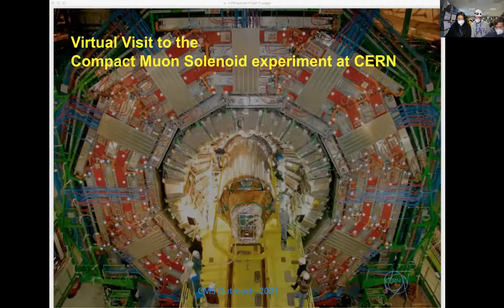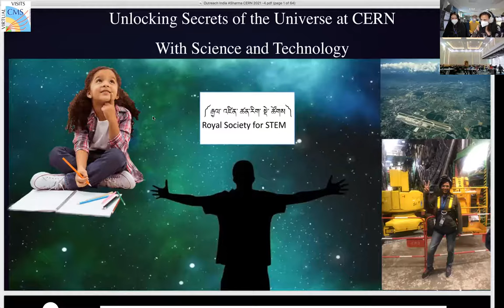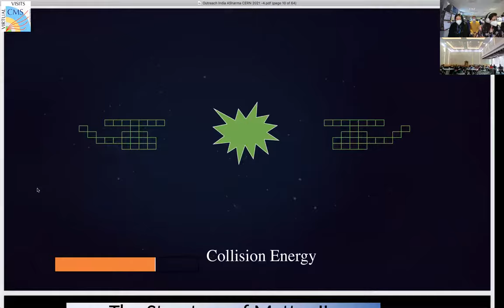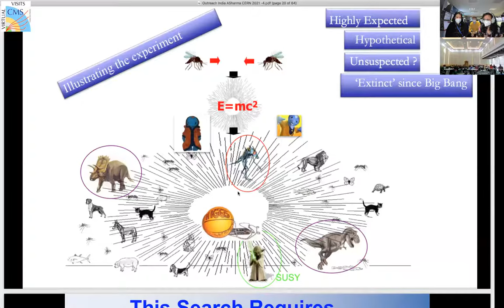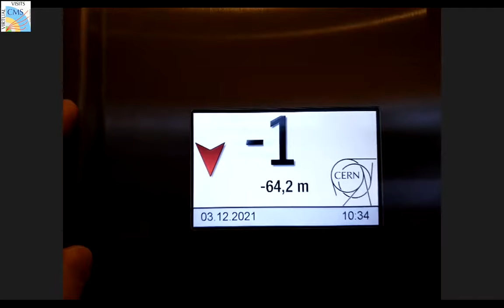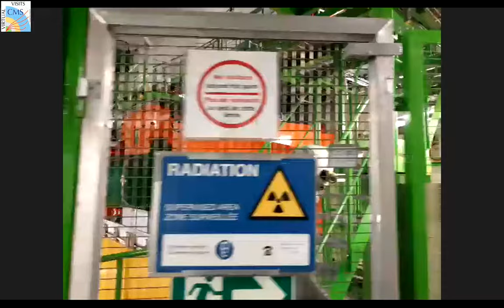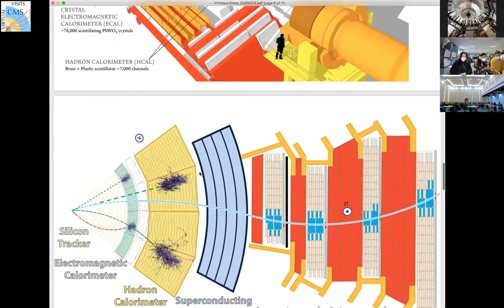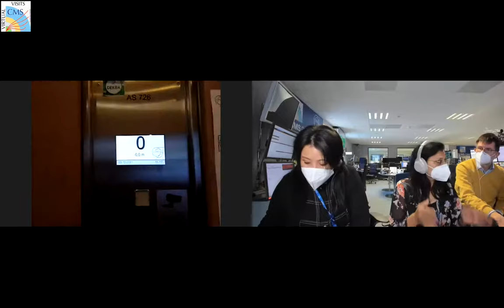CMS Virtual Visit from Bhutan, 2021.12.03.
Language: English/Dzongkha

Special guest: Mrs Rinchen Dema, Deputy Permanent Representative of the Permanent Mission of the Kingdom of Bhutan to the United Nations Office and other international organizations in Geneva

Guides:  Archana Sharma (CMS Control Room)
               Wolfgang Adam  (CMS Control Room)
               Michael Hoch (CMS Mobile Team)